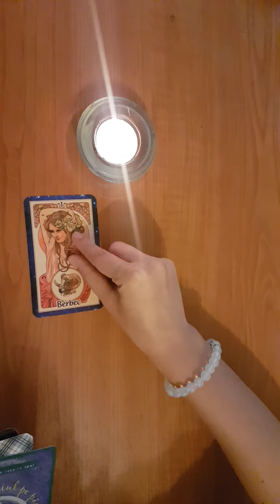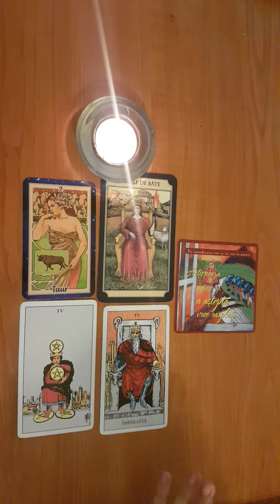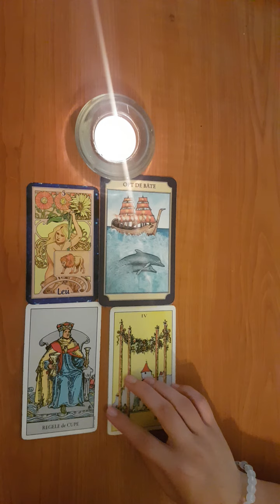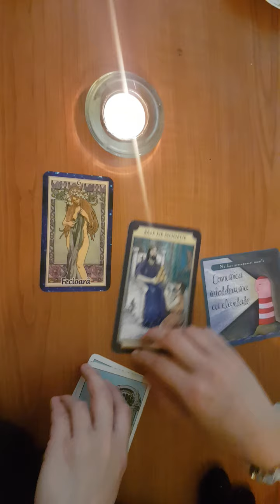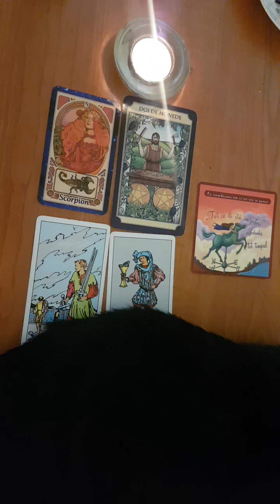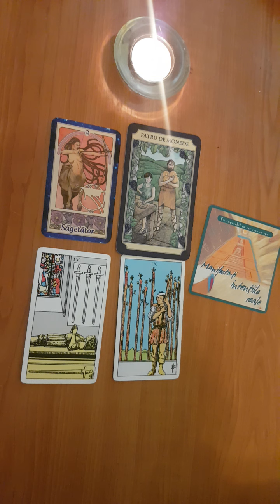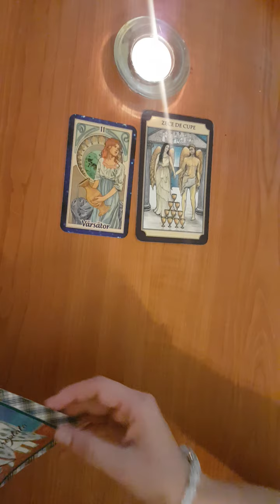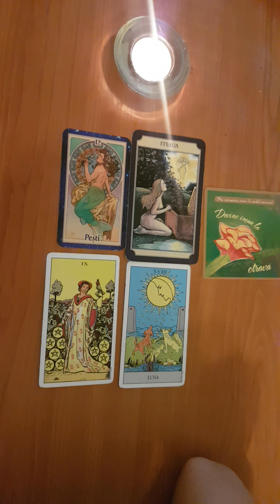Tarot ZINIC Pe ZODII🔮MIERCURI 9 Septembrie♈♉♊♋♌♍♎♏♐♑♒♓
BERBEC: 0:33
TAUR: 2:24
GEMENI: 4:49
RAC: 6:21
LEU: 8:27
FECIOARA: 10:40
BALANTA: 12:59
SCORPION: 15:04
SAGETATOR:  17:28
CAPRICORN: 20:15
VARSATOR: 22:50
PESTI: 24:52